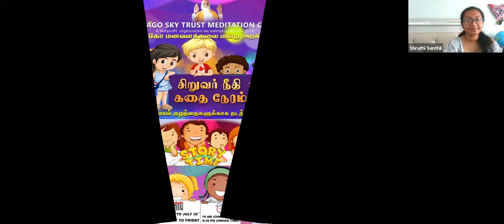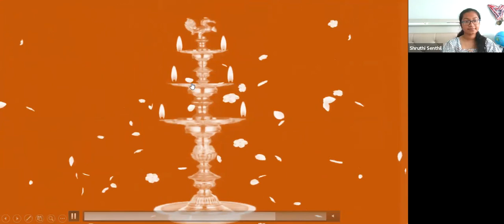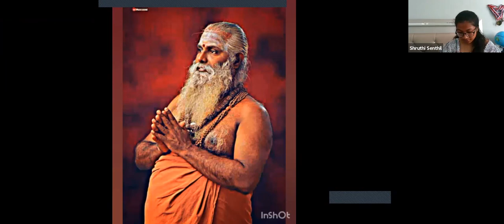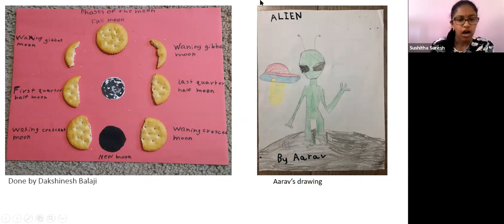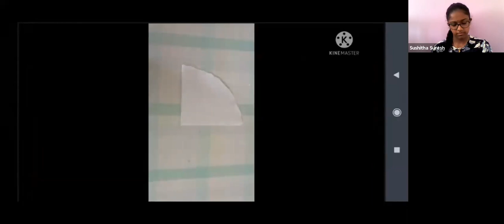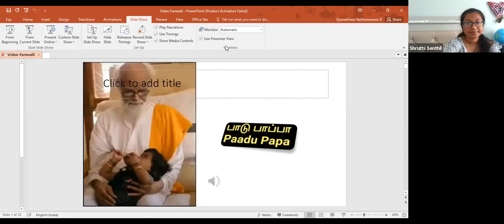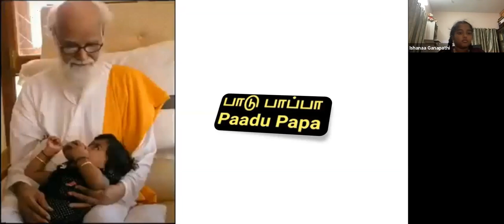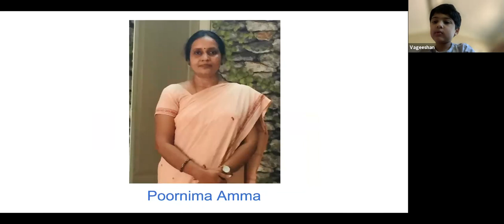SKY kids Blossom gallery Jul 30